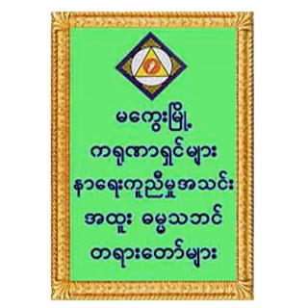၂၈၁။ ဒေါက်တာအရှင်ပညိဿရ – သူတော်ကောင်းဆိုသည်မှာ (၁၅.၁၂.၀၈) (ပ)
၂၈၁။ ဒေါက်တာအရှင်ပညိဿရ – သူတော်ကောင်းဆိုသည်မှာ (၁၅.၁၂.၀၈) (ပ) (ကရုဏာရှင် (၆)နှစ်ပြည့်အထိမ်းအမှတ်တရားပွဲများ)